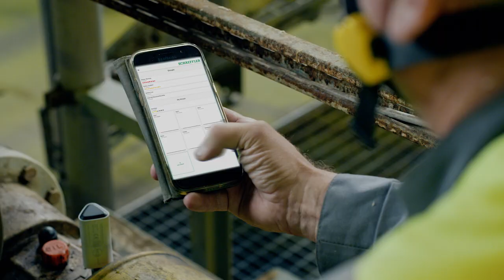Schaeffler OPTIME - The New Generation of Condition Monitoring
Condition monitoring can be expensive. Which is why up to 95% of all machines inside factories are only sporadically monitored, or often not at all. This can lead to unplanned breakdowns and downtime.

OPTIME from Schaeffler allows for comprehensive condition monitoring that is both easy and affordable. Thanks to its simple plug & play installation, OPTIME allows you to start monitoring hundreds of rotating machines in just a few hours.

With the ability to work on almost all machines, OPTIME can detect potential damage, imbalances or misalignments – even weeks in advance! This enables you to easily and conveniently plan your long-term maintenance, manpower or spare-parts requirements.